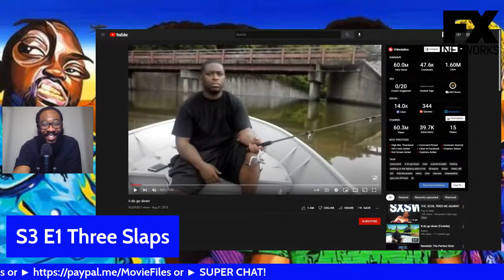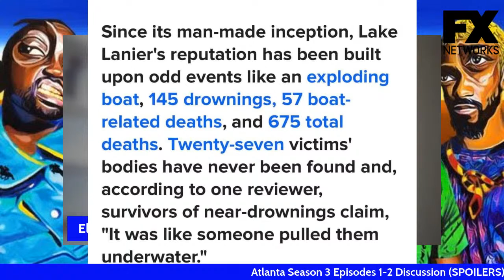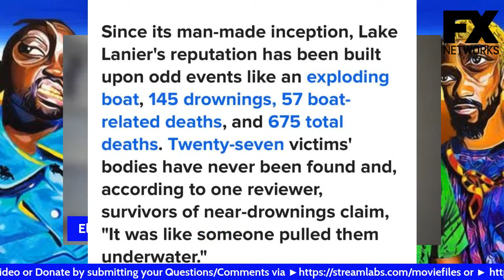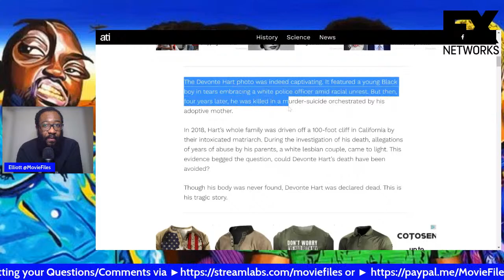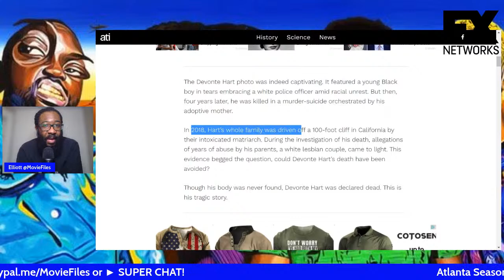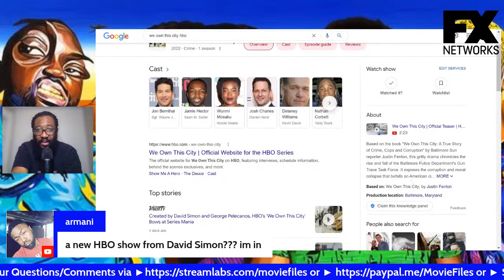Atlanta Season 3 Episodes 1-2 LIVE Aftershow SPOILER Review | Breakdown & Analysis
Atlanta FX Season 3 has ARRIVED and we are here with a LIVE Aftershow for episodes 1-2 and we're breaking it all down in this Discussion! Let's talk about everything in the chat/comments and breakdown the episode!

MOVIE REVIEWS
0/5= Film at its worst
1/5= Terrible
2/5=Bad
3/5=Good
4/5=Great
5/5=Masterpiece